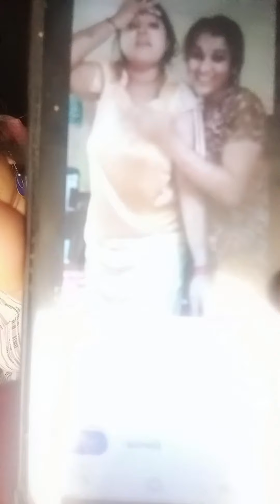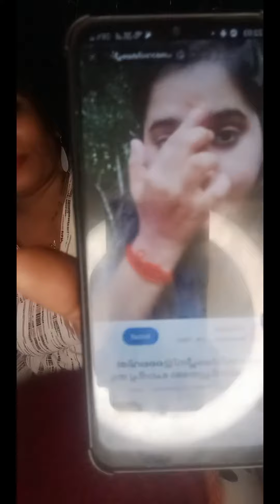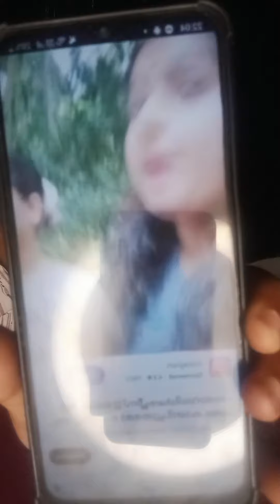ഇത്രമാത്രം പൊട്ടിത്തെറിക്കാൻ എന്തിരിക്കുന്നു😀😀 അഞ്ച നായർ..